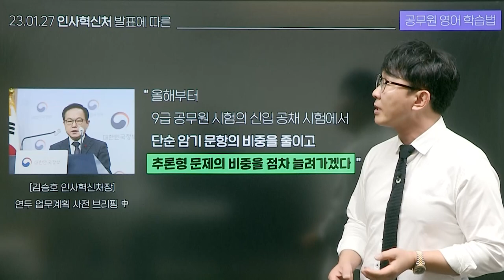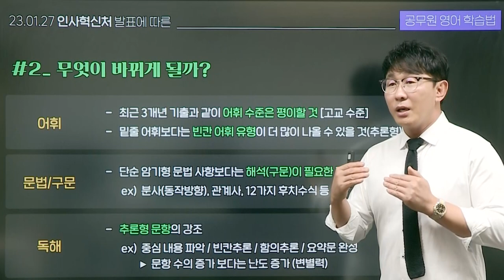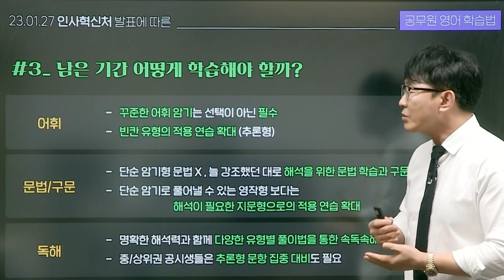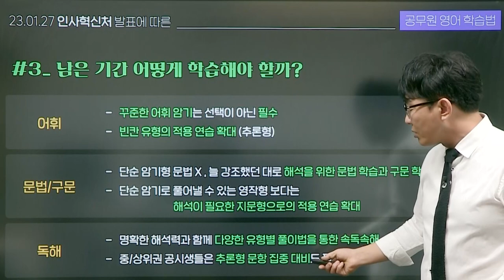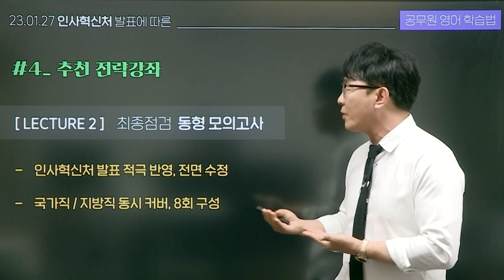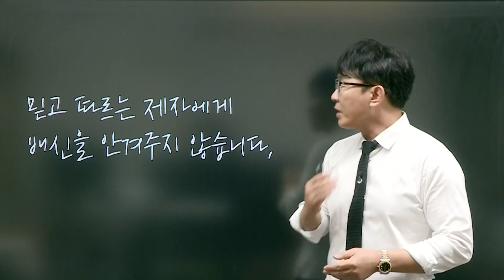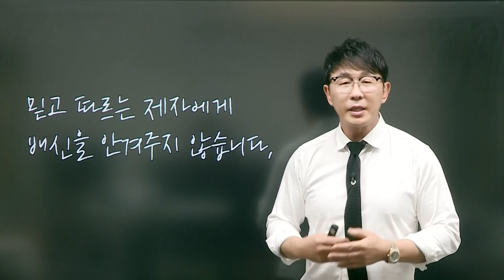인사혁신처 발표에 따른 공무원 영어 학습법 l 추론형 대비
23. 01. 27 인사혁신처 발표에 따른 공무원 영어 학습법을 알려드립니다.
인사혁신처에서 "올 해부터 단순 암기 문항의 비중을 줄이고 추론형 문제의 비중을 점차 늘려가겠다"고 발표하였습니다.
추론형 문항은 무엇인지, 구체적으로 무엇이 바뀌게 될 것인지, 남은 기간 어떻게 학습해야 하는지 영상을 통해 확인하세요!